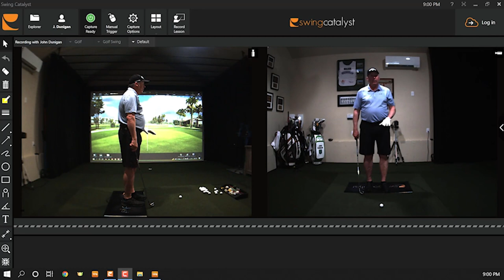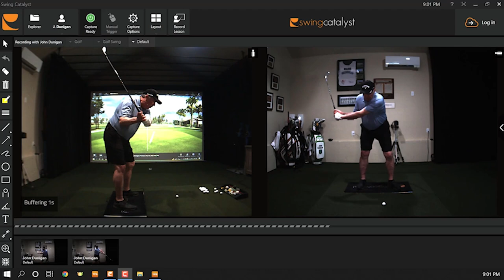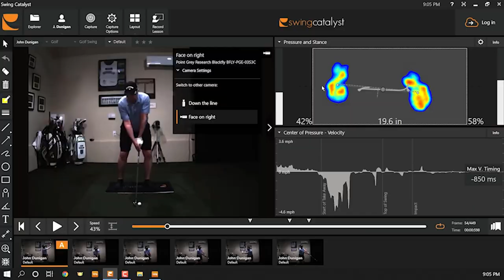How to Compress the Ball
This video shows you a very simple way to compress your shots to hit them more solidly and farther. You'll learn exactly what to practice to make compression part of every shot you hit.

Links you may LOVE!
ASIGO: A world-class approach to playing a golf shot.

The Stack System. Hands down the best speed training system in the world.

Total Golf Trainer
One of the very few swing aids I ever use!

Golf Forever
A fantastic training tool for mobility, rotation, and strength.

Play better FASTER with golf coaching from PGA Master professional John Dunigan GOLF Magazine Top 100 Teacher and Golf Digest Top 50 Teacher.